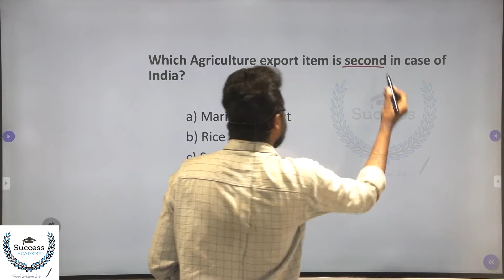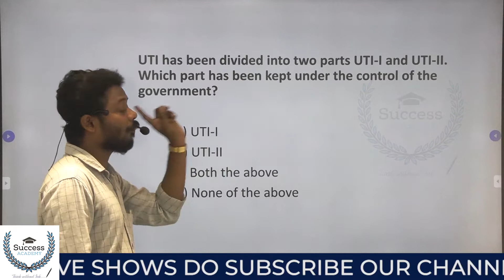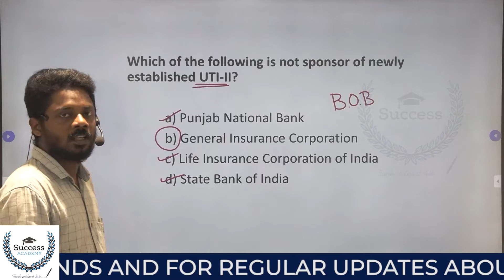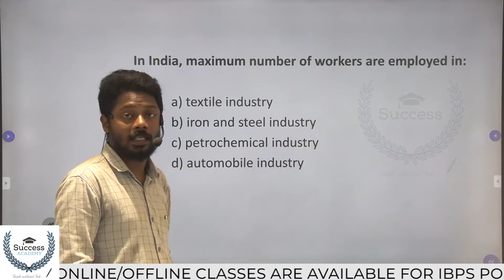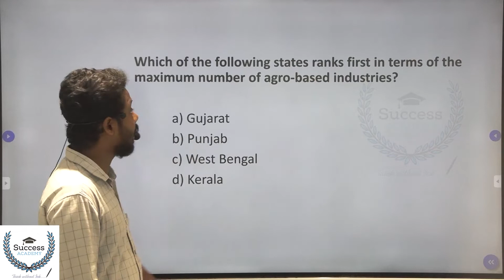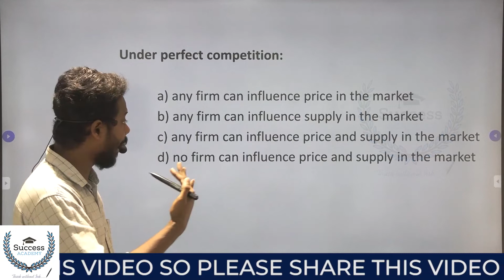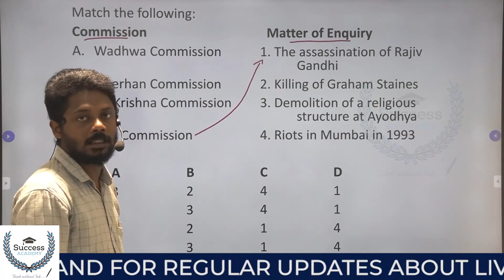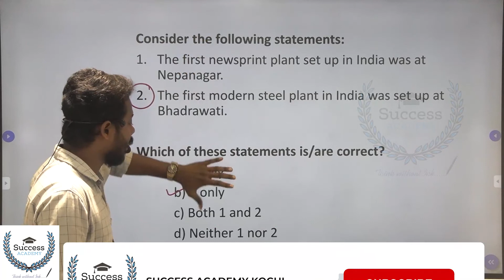SSC Economics class in Malayalam | Important | Previous Year Questions SSC CGL | SSC CHSL | SSC MTS